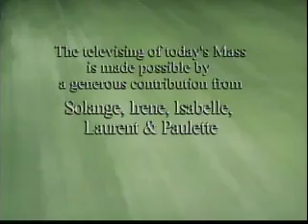Daily Mass 4/4 Friday 04 September 2009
Archbishop Collins celebrates the entire Daily Mass in 4 parts, from the NCBC, the English-speaking Catholic Bishops of Canada, & St. Basil's Church in Toronto.